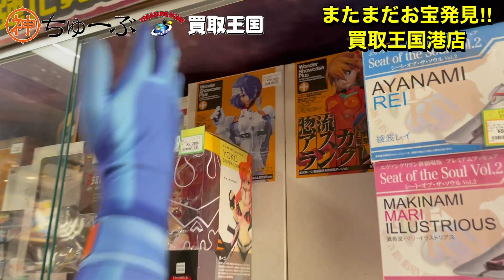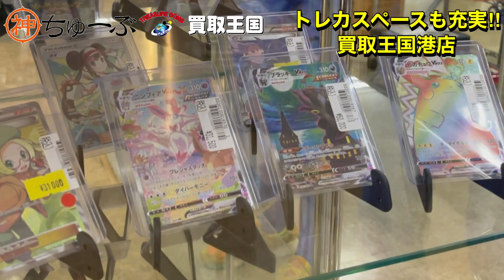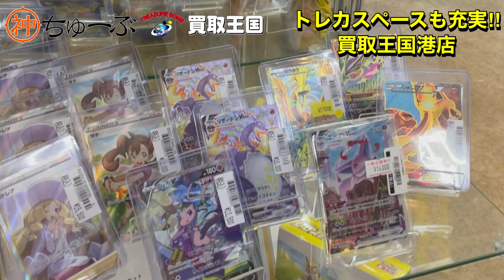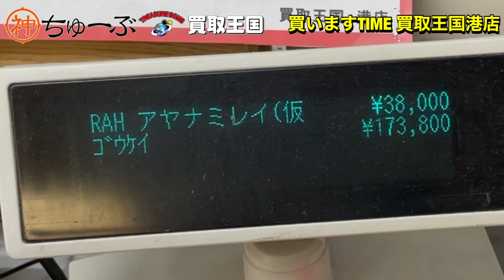【買取王国港店】（第3部）これがダメな大人の見本です。物欲に負けて総額17万円OVERの衝動買い…。激レアエヴァフィギュアと広大なトレカスペースもご紹介！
※店舗様より特別な撮影、コスプレ許可を得て収録してます。撮影NGの店舗様での無断盗撮行為は犯罪になります。

☆店舗様詳細

買取王国 港店
〒455-0073 愛知県名古屋市港区川西通５丁目１２
営業時間　11時〜23時

☆今回の買取王国港店様のブラショ動画

☆一番くじ、クレーンゲーム、おもしろ企画、店内撮影以外にもエヴァの最新情報、グッズ情報、オススメフィギュア等、動画にしていきますのでエヴァ好きな方、チャンネル登録&Twitterのフォローお願いします。
一緒に情報共有をできたら嬉しいです‼︎

☆エヴァアカウント
主に動画で紹介しきれないエヴァグッズやフィギュアなどツイートしています